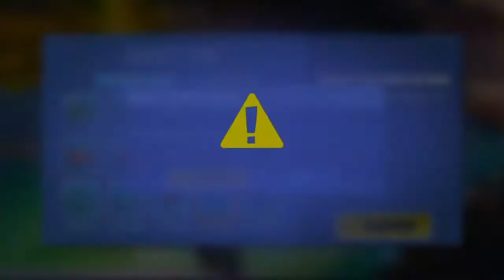How to build a 1v1 map